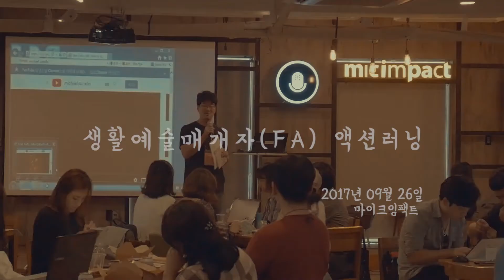[생활예술MCN_필름고모리] FA액션러닝 현장